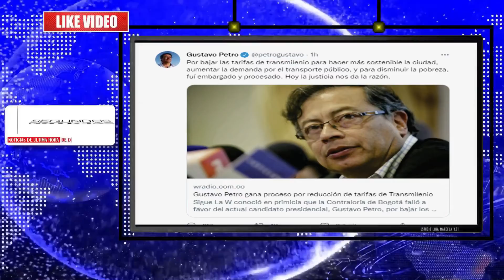Gustavo Petro gana proceso por haber bajado los pasajes de Trans Milenio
El caso se remonta a su alcaldía, que comenzó en el 2012 y terminó en 2014. En ese periodo decretó que se disminuyera el precio del tiquete de Trans Milenio en las horas valle, quedando cada pasaje a $1500 en los periodos con baja afluencia de pasajeros en las mañanas y tardes.
En ese entonces la Contraloría de Bogotá aseguró que por la reducción habría un detrimento patrimonial. Mientras Gustavo Petro alegaba que se trataba de una medida para ayudar a los ciudadanos, el ente de control aseguró que hubo un déficit de 217 mil millones de presupuesto en el sistema de transporte público de la capital.
90 Segundos Noticias, Somos independientes, con neutralidad e imparciales, objetivos y honestos en su concepto estricto. Sin prejuicios, justos y equilibrados. ...